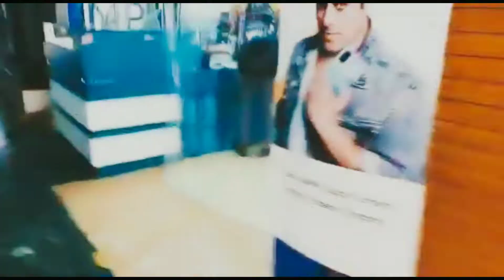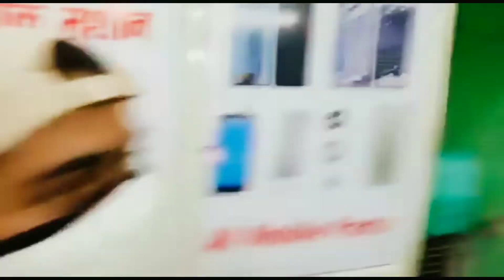Why my video is late?😱🙄 (Vlog 16)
Hey guys this is your host Harshit Singh Bhadoriya hope you all are doing well guys so here is the reason behind my late video arrival.😊
my instra I'd: Harshit.s. bhadoriya